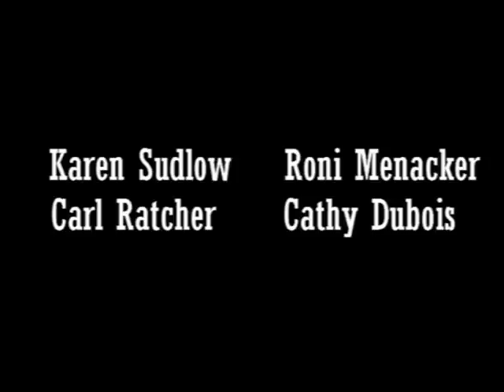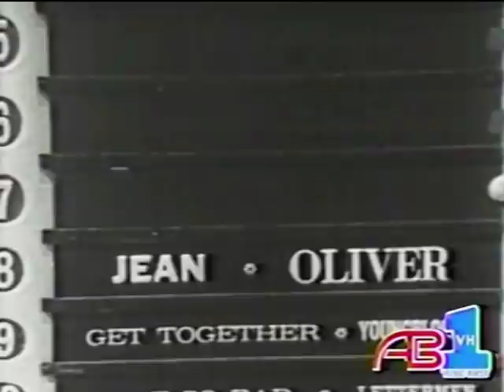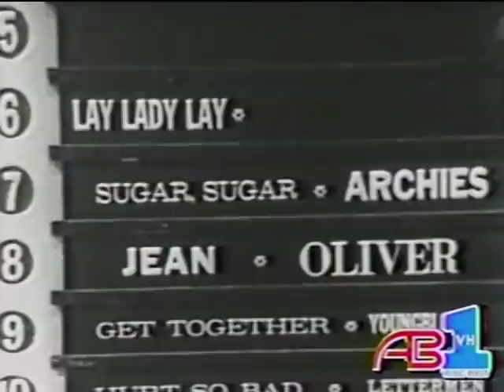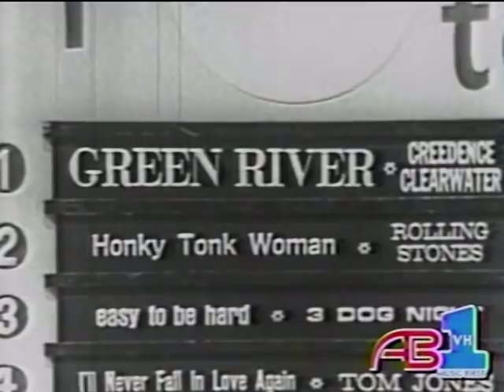American Bandstand – Sept. 20, 1969 – FULL EPISODE – Creedence Clearwater Revival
VH1 chopped the heck out of these “Best of Bandstand” episodes, but even edited and kinescoped, at least they gave us an ever-so-brief glimpse into the rarely seen world of late 60’s Bandstand.

This was during the brief time when Bandstand struggled to get dancers on the show. As you can see, there are far fewer kids dancing today vs most other episodes, especially compared to the packed-in studios of Philadelphia and the early Hollywood years. Why didn’t kids want to dance on Bandstand in 1969? Changing times?, changing music?, changing tastes?, or maybe it just wasn’t “cool” anymore? Not sure. This period did not last long, however, as the dancefloor was crowded again by 1970.

Happy Birthday to @dancer don, Don Sanuskar!!! Don can be seen dancing in this episode, most prominently when he danced with Robin Miller to “Jean” in the Spotlight Dance. Have a great birthday tomorrow Don!

Billboard Hot 100 today:
1) Sugar, Sugar – The Archies
2) Honky Tonk Women – The Rolling Stones
3) Green River – CCR
4) A Boy Named Sue – Johnny Cash
5) Easy To Be Hard – Three Dog Night

7) Get Together – The Youngbloods
8) Jean - Oliver
10) I Can’t Get Next To You – The Temptations
19) Put A Little Love In Your Heart – Jackie DeShannon
39) Commotion – CCR